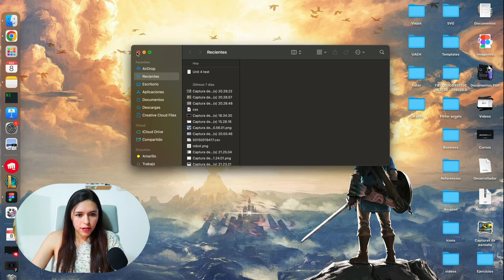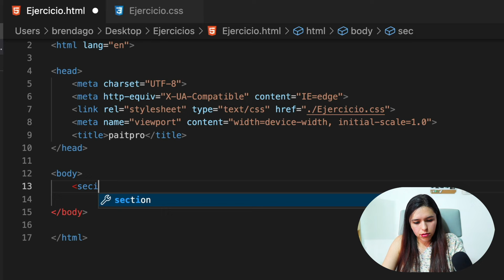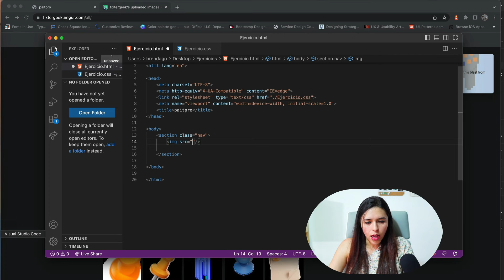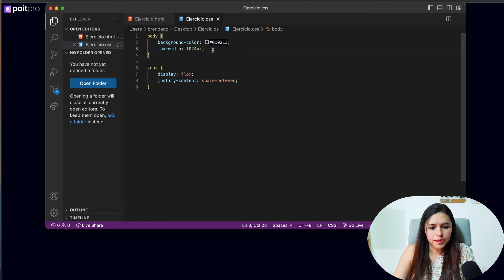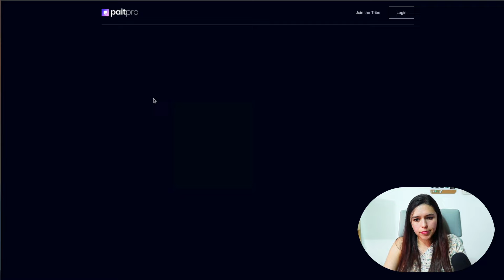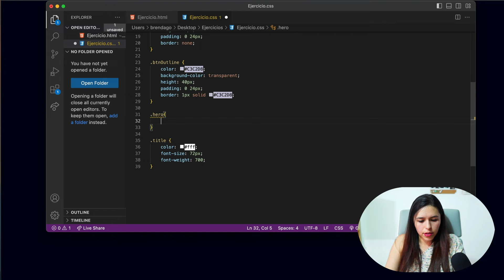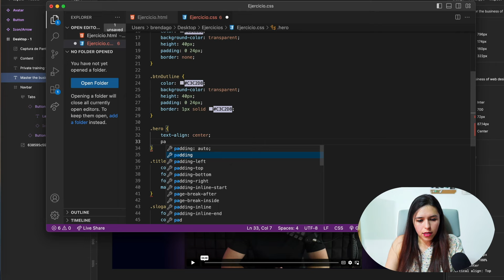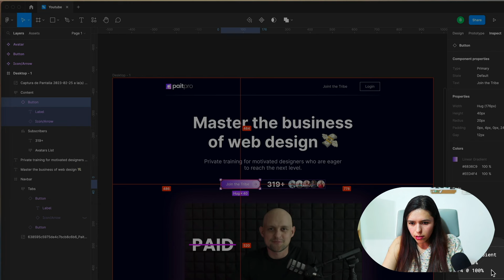Cómo clonar una web parte 2. De Figma a CSS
En este video te enseño: cómo clonar un sitio web que te gusta, con las herramientas de desarrollo del navegador, CSS y HTML.